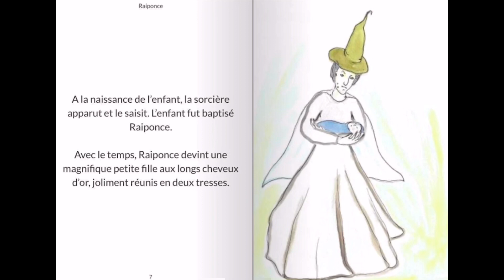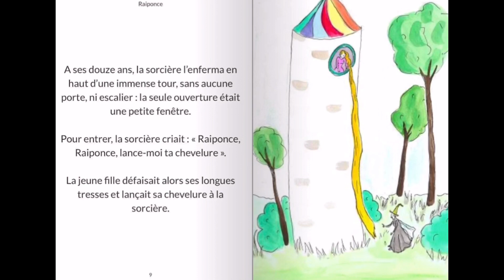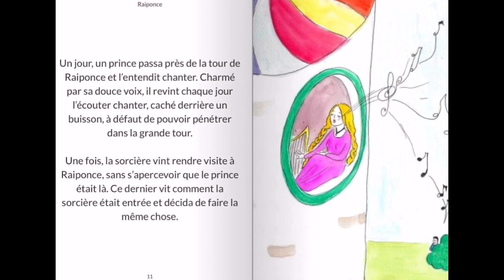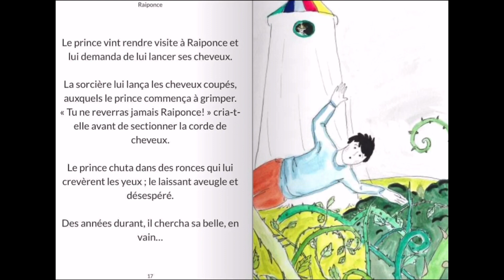L'histoire de RAIPONCE in French | Listen and Repeat